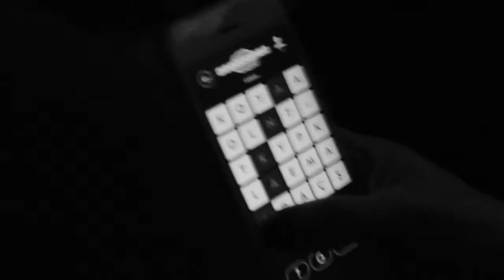"It's another time, it's another day" (Fallulah/Give Us a Little Love fan made clip)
Bu video projemiz, uzun bir serinin ilk videosudur. Doğaç Akgün tarafından çoğu birbirinden bağımsız şekilde, habersiz çekilmiş sahnelerdir. Her sahne, çekilen şarkıya uyarlanmış ve anlamlandırılmıştır. Bu yüzden eğer izleyecekseniz, dikkat ederek izlemenizi öneririz.

"Aslında hepimiz küçük hikayeler topluyor, onları biriktiyor ve onlardan oluşuyoruz. Yaşamda ‘önem’ adını verebileceğimiz her detay, bize bu yolla ulaşıyor. Küçük anlar birleşir, hayatınızdan gelip geçen insanlar bir değerde toplanır ve hikayeler oluşturur. Biz bu duyguları görselleştirmek istedik.”

Presenting you the first of the many upcoming videos under our long lasting video project. While many of the scenes were shot candidly and independently by Doğaç Akgün, in this video, each one of them were put together to work seamlessly with the soundtrack. So keep that in mind if you are watching this.

“ Essentially each of us gather and collect little stories which makes us who we are. Every detail we call “importance”, reach to us in this form: Our tiny little moments unite with countless people who enter and exit our lives, to create this ‘value’ which unfolds as stories. The essence of this emotions that we conveyed in this project.”